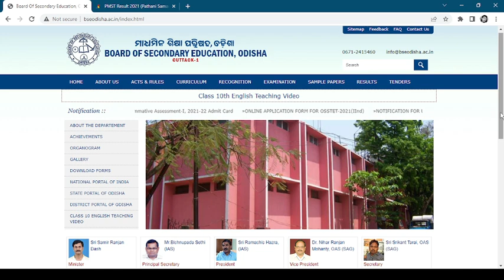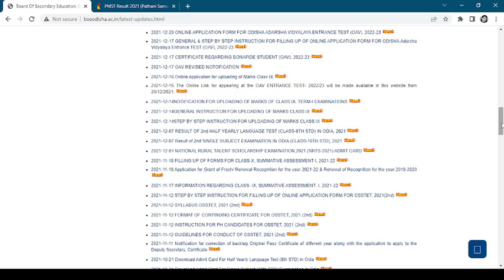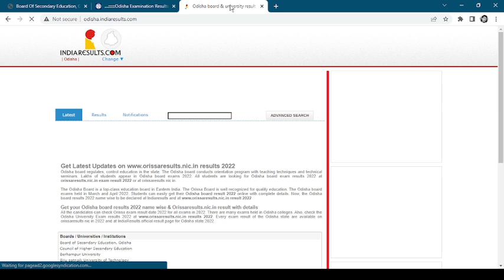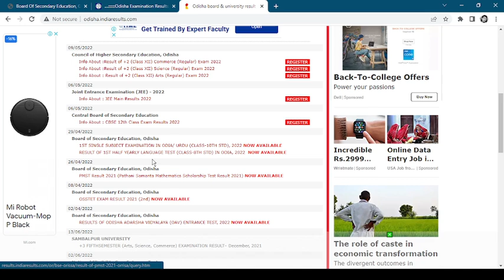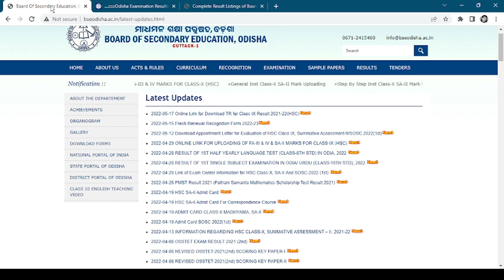Odisha matric result link |କେମିତି ଦେଖିବେ ରେଜଲ୍ଟ | class 10th result link below | how to check resul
Odisha matric result link .Bse Odisha matric result has been declared. Check your result here. How to check odisha 10th result with roll number, name and without roll number complete details.How to check 10th result
Students will get some important information in this video:
Odisha matric result link
Bse Odisha Matric Result full details
How to check matric result with name
How to search odisha 10th result without roll number
Odisha matric result 2021 link
How to search odisha matric roll number
bse odisha ahsc result 2021
matric board result odisha 2021
website for matric result odisha 2021
odisha matric result news and more.

After check your odisha 10th result 2021 write your mark below in comment fields.

This Video is from Sambalpuri School. In this video student will learn a new thing and understand it better. In this video we give some example that will help the student to memorize and know the concrete of the subject matter.

This is a sambalpuri video and all words that are use is only for demonstration and education purpose only. It never indicates and refer the any individual and their life style. We also make understood students that this language is only for understanding the content better. They have to use their official language for their education.

Hope this video will be helpful for students and parents. Keep watching and keep learning.